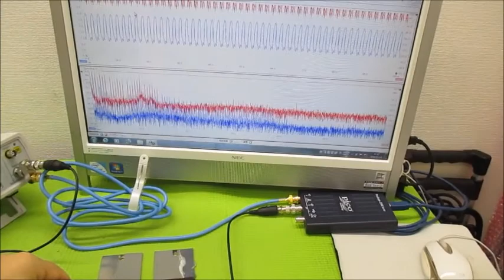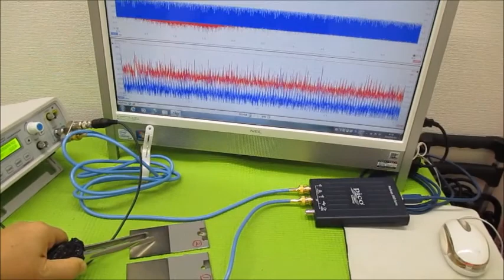超音波制御技術